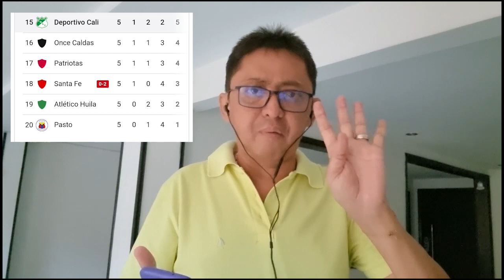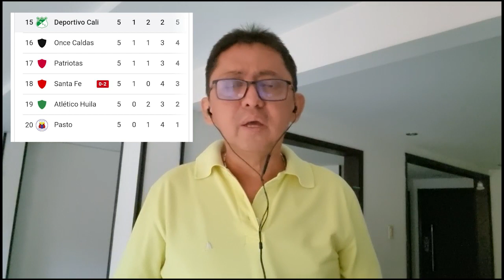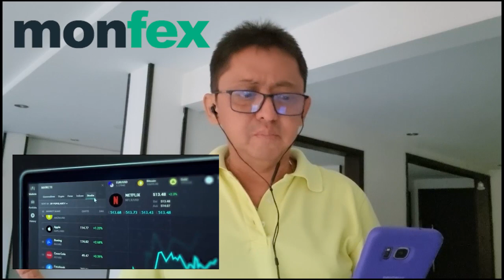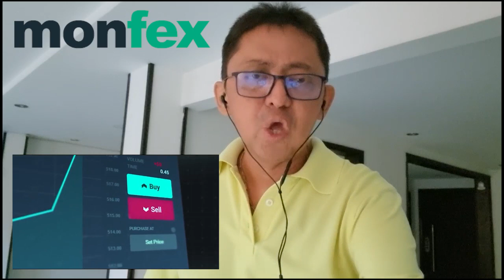5 han caído, proceso o Resultados?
5 han caído, proceso o Resultados?

Abre tu cuenta en Monfex, sigue este enlace, abre tu cuenta y regístrate

Aprenda a operar como un PROFESIONAL y GANE EN GRANDE con Monfex!